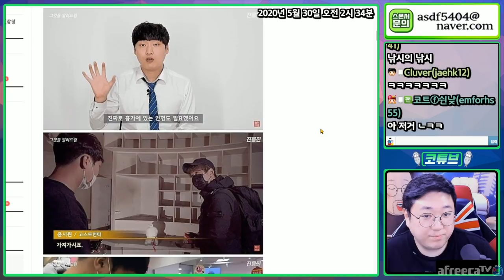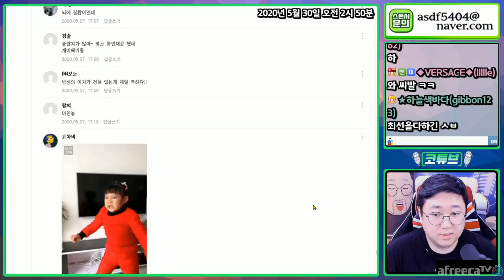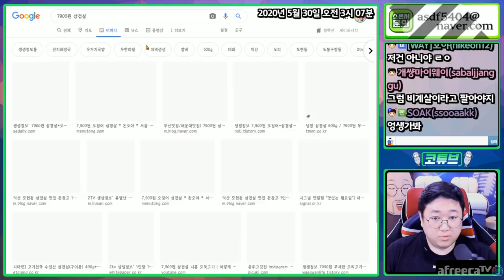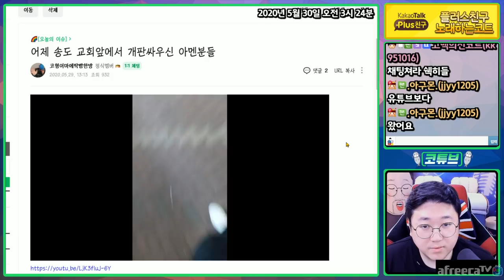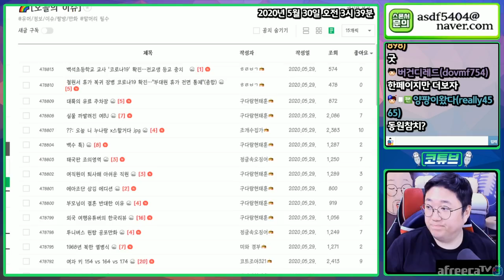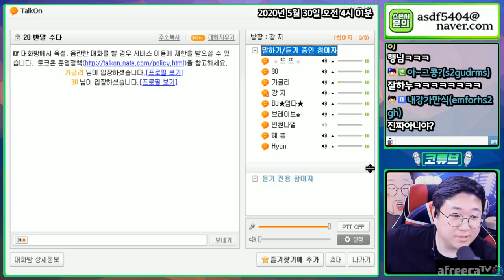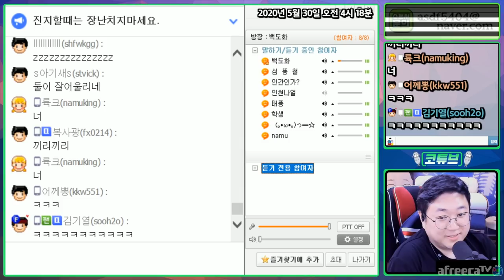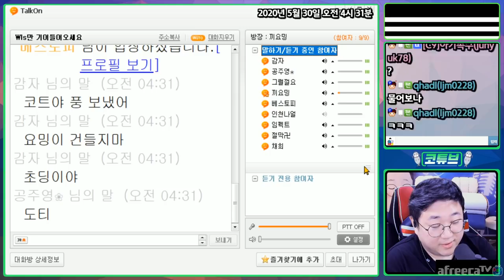DSLR캠화질 실화냐? 오늘의이슈 + 약빨방 20200529 #2 [노래하는코트]